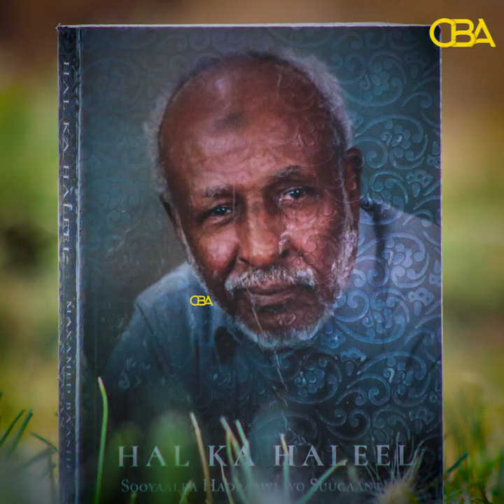Warbixin: Sooyaalkii iyo Waxtarkii Abwaan Hadraawi AHUN.